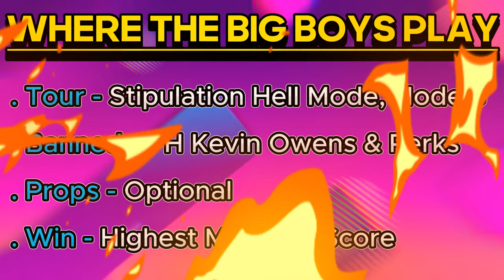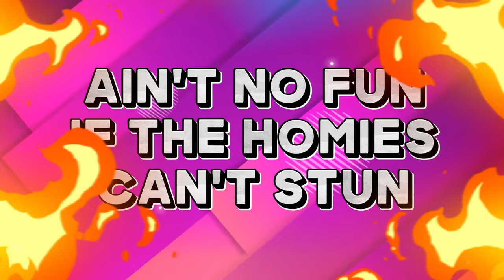💪🏿😏 "The Daviest Invitational" Round 1(Where the Big Boys Play) // WWE Champions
Get ready for the Inaugural "The Daviest Invitational" tournament with the electrifying Round 1 eliminations, centered around the theme "Where the Big Boys Play." In this intense round, eight gaming titans—GreatJman Gaming, JW Lee, Sapperjedi, FlexDaDon, IronSheik, Sexy Pants, Alex Gaming, and Southsideenvy—face off head-to-head in four matchups to determine who will claim the grand prize, a Flagship Offer giveaway

Dive into the heart-pounding action as these competitors bring their A-game to the virtual arena, each showcasing a unique set of skills, achievements, and pet peeves. From thrilling backstories to fierce rivalries, this round promises to be a rollercoaster of emotions! Who will rise to the occasion and secure their spot in the next stage? 💻🎮

Matchups
00:33 Great J Man vs King JwL
09:06 Flexdadon vs Sapperjedi
17:34 Ironsheik84 vs SP8
27:27 Alex Gaming vs Southsideenvy

*Every WWE purchase gets yo bwoy sum commission 💰